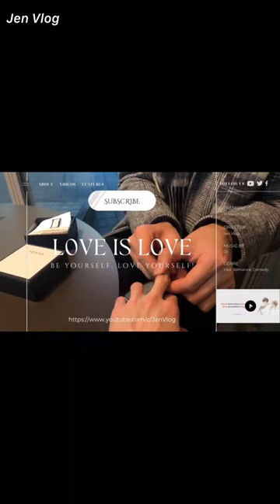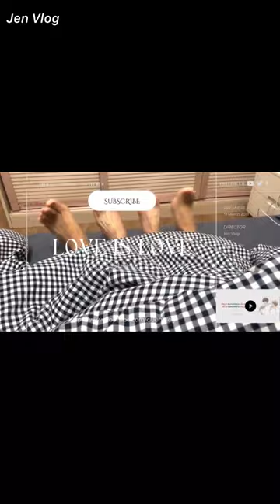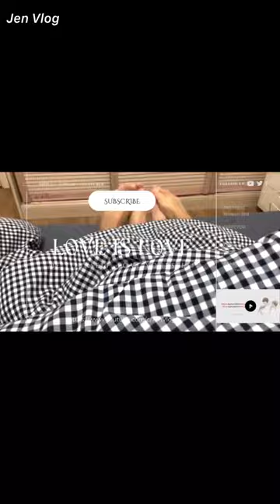[Engsub/BL] "He's mine", take him to Indoor Entertainment Center || Chen Lv & Liu Cong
Chen Lv/ Trần Luật: @Clv陈律
Date of birth/ Sinh ngày: 29/09/2001 - Libra/ Thiên Bình
Height/ Chiều cao: 1m85
Hometown/ Quê quán: Guangzhou, Guangdong Province/ Quảng Châu, Quảng Đông

Jen Vlog